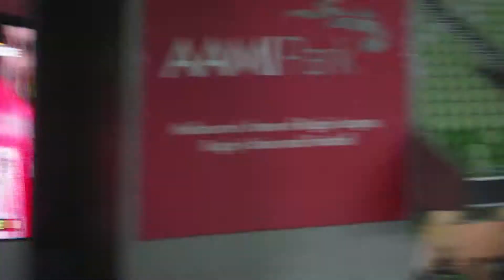Melbourne Heart v Adelaide United A-League Soccer at AAMI Park 2013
Visited AAMI Park to check out an Australian top tier match between Melbourne Heart and Adelaide United.  Nice stadium and a noisy and loyal bunch of supporters.  Good fun!